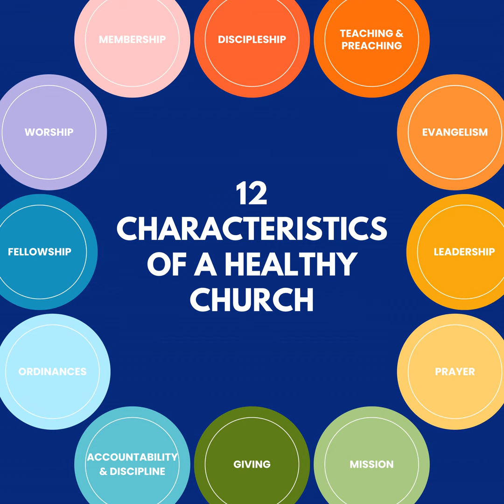12 Characteristics of a Healthy Church: Biblical Prayer Part 2 (Acts 4:23-31)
“Prayer is a sincere, sensible, affectionate pouring out of the heart or soul to God, through Christ, in the strength and assistance of the Holy Spirit, for such things that God hath promised, or according to his word, for the good of the church, with submission, in faith, to the will of God.” - John Bunyan